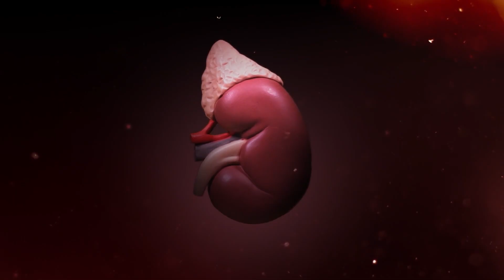BS Cảnh báo: Ăn Nhầm Loại Rau Này Vô Tình Gi.ết Hại TIM GAN, Rước UNG THƯ Có Ngày CHẾTT ĐỘT TỬ